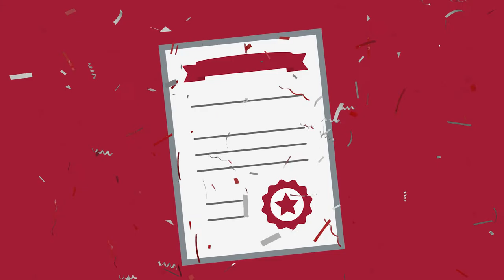Freshman Scholarships 101 | The University of Alabama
The University of Alabama offers some of the most generous scholarship opportunities in the nation! Once admitted, students immediately qualify for Automatic Merit Scholarships and Competitive Admissions Scholarships. Additional opportunities are available once more information is provided. Visit our Scholarships page on our website to learn more.